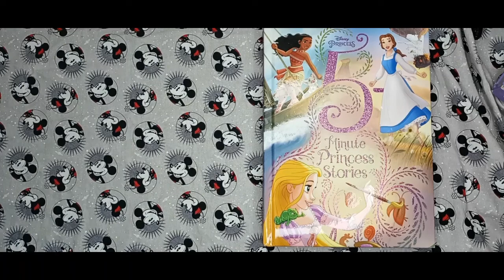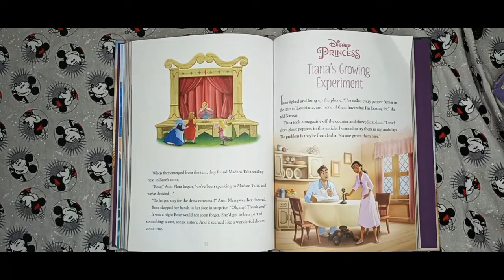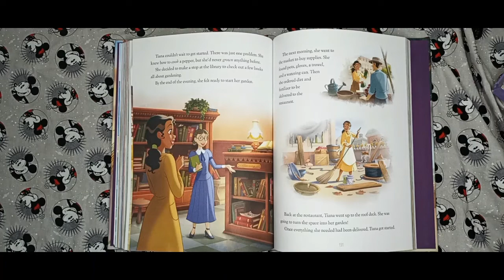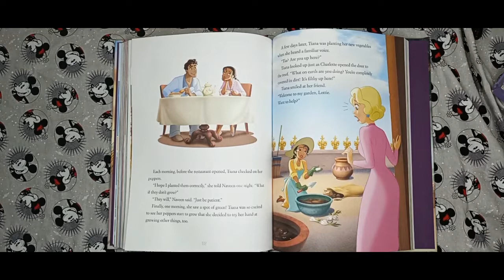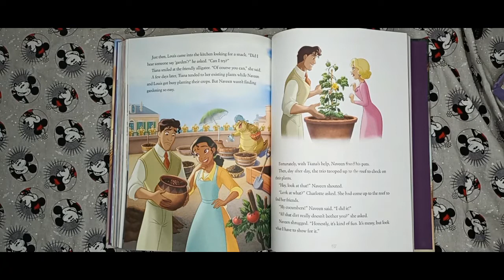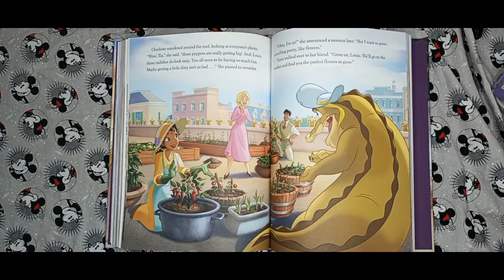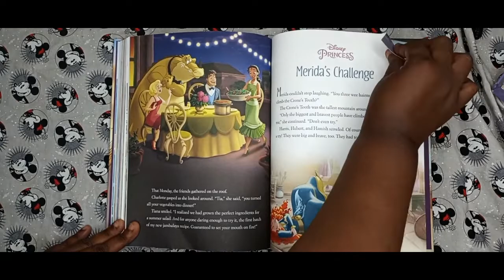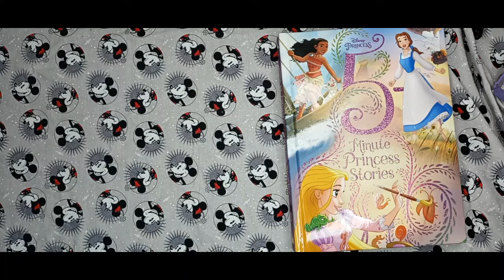Disney's Princess The Princess and the Frog Part 9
Disneys Princess 5 minute stories